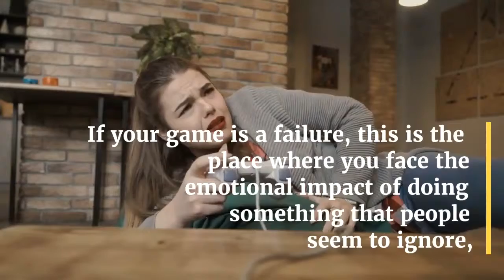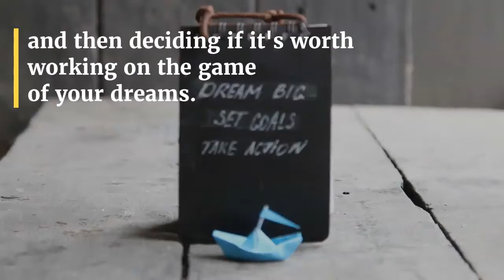Rami Ismail Blog - For beginners the amount of experience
If your game is a failure, this is the place where you face the emotional impact of doing something that people seem to ignore, and in some cases financial problems that just don't make money with your work. If the game is a success, take care of the press and comments here, and if it's commercial, take care of the financial and legal aspects of making a successful game, and the emotional impact of doing something that people seem to like.